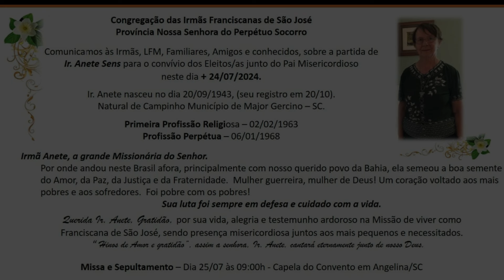Irmã Anete Sens: uma extraordinária biografia!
A vida da missionária franciscana falecida em 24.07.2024.